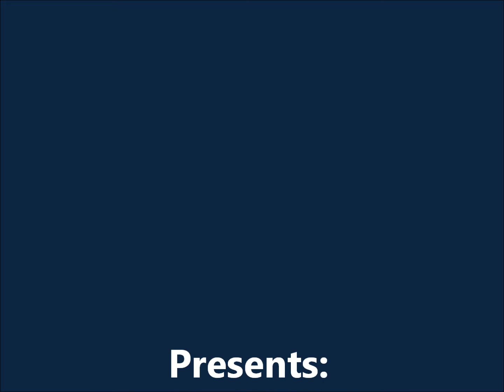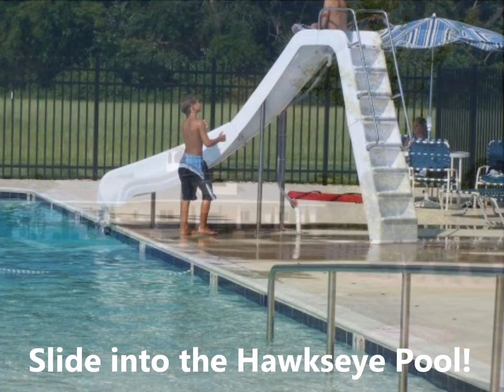JUST REDUCED! ~ Hawkseye ~ Lewes, Delaware ~ $799,999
JUST REDUCED!

IMPECCABLE HOME FOR SALE IN HAWKSEYE, LEWES, DELAWARE~

Exquisite 4 BR, 3½ Bath on a 0.87± acre lot in sought-after Hawkseye community off Gills Neck Road (GNR) in South Lewes. Custom-built by Brendon Warfel. Brazilian Cherry hardwood flooring for most of the first floor and Solid Cherry doors throughout! Room to entertain with an expansive living room with vaulted ceilings and a gas fireplace, formal dining room, large kitchen with cherry cabinets, stainless steel appliances, granite countertops, island, breakfast bar and room for a dining area. Cozy den/great room with gas fireplace off of the kitchen. Separate room downstairs for an office or library! Large owner's suite downstairs with separate tub and shower. Beautiful oak staircase with balcony upstairs. Plenty of large walk-in closets for storage throughout! And ceiling fans in almost every room! Entertain outside on the brick-paver patio with a firepit steps down from an inviting screened porch. Geothermal heat, tankless water heaters and zoned A/C. Large mud/laundry room with granite countertops, entry from 3-car garage. Professionally landscaped, irrigation and sod. Close to the Beaches, downtown Lewes for restaurants and shopping, Cape Henlopen State Park, Outlet shopping and the Junction & Breakwater Biking and Hiking Trail! This is an absolutely GORGEOUS house on an absolutely GORGEOUS lot! Was $849,000, Now $799,999!